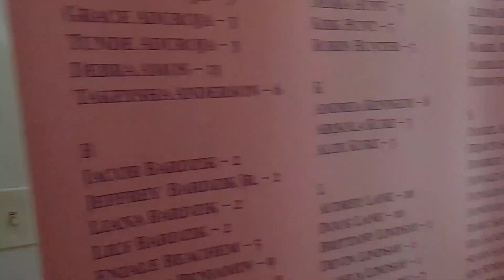Live Wedding Painting La Mariposa Resort Tucson, Arizona